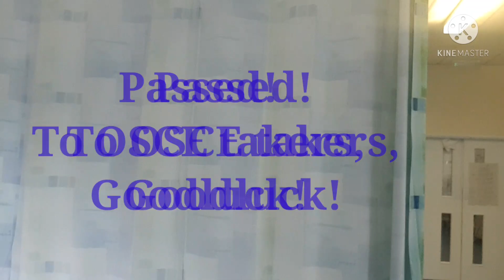OSCEMadeEasy CSU CatheterSampling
Canditate "T" permitted the filming and posting of this video.

CSU is one of the stations in OSCE . This is only a 12 minute station .

Check his flow!